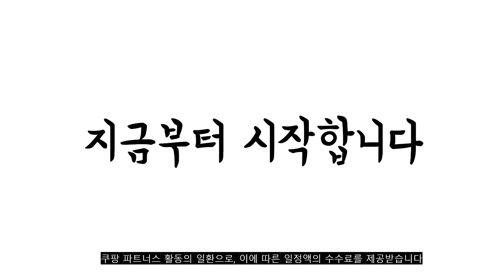광고 2022년 9월 쭈꾸미애자 판매 추천순위 TOP10 가성비 평점 후기 비교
❤️❤️❤️광고 2022년 9월 쭈꾸미애자 판매 추천순위 TOP10❤️❤️❤️

1위. 야광명주 애자 갑오징어 문어 야광봉돌 에자 쭈꾸미낚시채비 한팩 5개입세트 [18,500원]

2위. 피싱템 야광 명주 애자 에자 쭈꾸미 갑오징어 문어 킬러 채비, 10호(FT-200) [2,180원]

3위. MEN피싱 도색 쭈꾸미애자 약50g 6개입 쭈꾸미볼 왕눈이에기 쭈꾸미낚시 쭈꾸미바늘, 녹색야광 (6개입) [3,980원]

4위. 오션테크 정품 쭈보스 애자 문어 갑오징어 쭈꾸미 에자, 진주보스, 14호 [5,500원]

5위. 쭈킬 세트 4종/5종 그린/핑크/블루/오렌지/고추장 투톤 10호/12호/14호/15호/16호/18호 쭈꾸미 주꾸미 쭈구미 킬러 문어 갑오징어 무늬오징어 한치 두족류 루어 낚시, 01. 짧은 그린 4종(10호+12호+15호+18호) [14,900원]

6위. KN피싱 쭈킬 물방울, 12호, 그린 [3,000원]

7위. MEN피싱 도색 쭈꾸미애자 약50g 6개입 쭈꾸미볼 왕눈이에기 쭈꾸미낚시 쭈꾸미바늘, 진주 (6개입) [3,980원]

8위. 쭈꾸미볼 6개입 야광 쭈꾸미 낚시 쭈킬 에자볼 갑오징어 문어 두족류 축광 애자 에기 왕눈이 야광봉돌, 01.혼합 [3,390원]

9위. 손피싱 쭈킬 쭈꾸미킬러/야광봉돌 애자 쭈꾸미 갑오징어 채비, 그린야광 [3,000원]

10위. 하모니 에자 야광봉돌 쭈꾸미 문어 갑오징어 채비 바늘 애자, 그린 [1,480원]